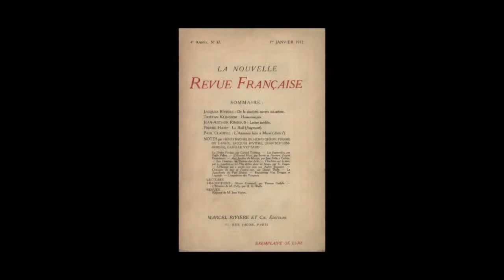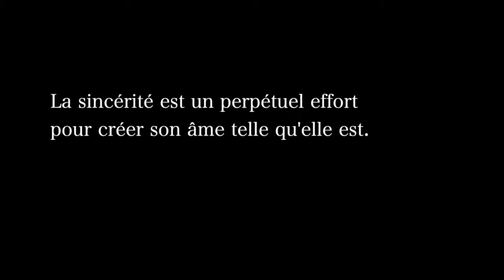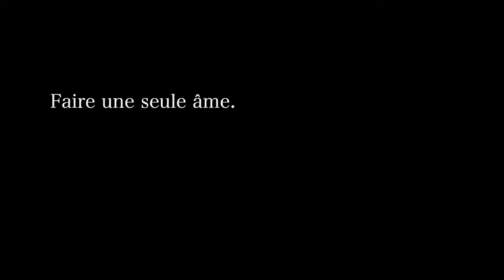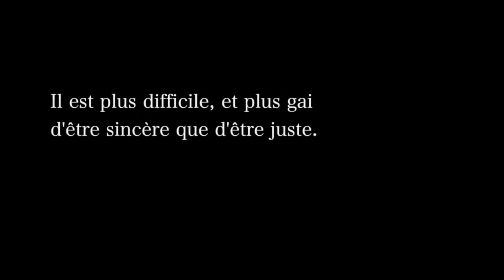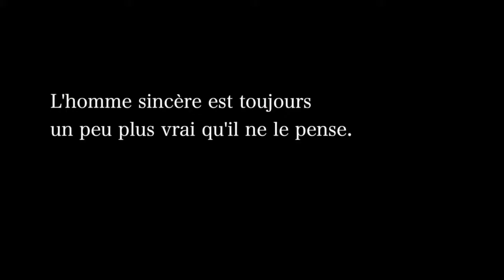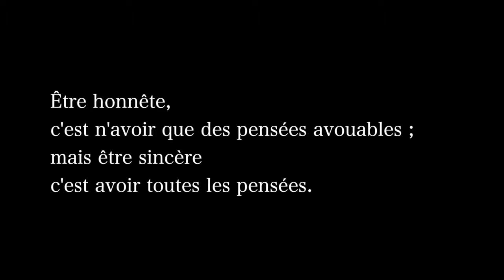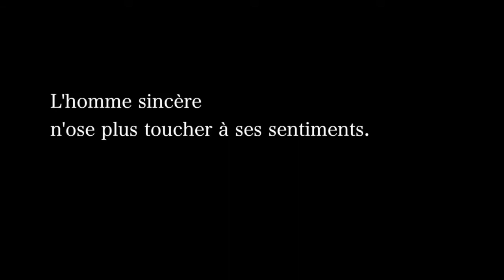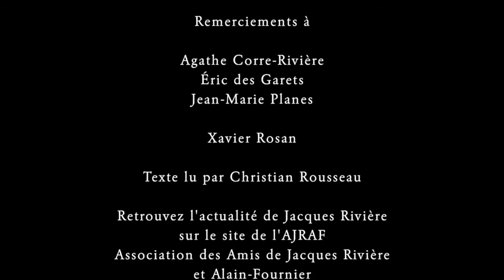Jacques Rivière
Documentaire réalisé par la librairie Mollat, à Bordeaux, à l'occasion de l'édition de "De la sincérité envers soi-même" par Le Festin :